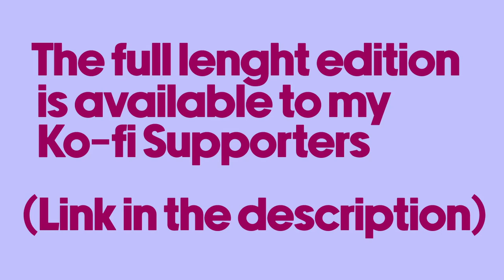ASCENSION June Light Language {Psychic Healing}⭐️ Death & New 💀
Light Language Activation with the Pleiadian Council of Light (June 2023). A multidimensional energy portal opens when I channel, this extremely high vibrational Energy transmission activates specific points in your DNA and light body resulting in light integration.
The light codes will place you at your highest vibrational timeline matching your inner being's energy.

Help me expand and assist others in their ascension journey. Please do share and like if you value my content.

0:00 Likes = ❤️